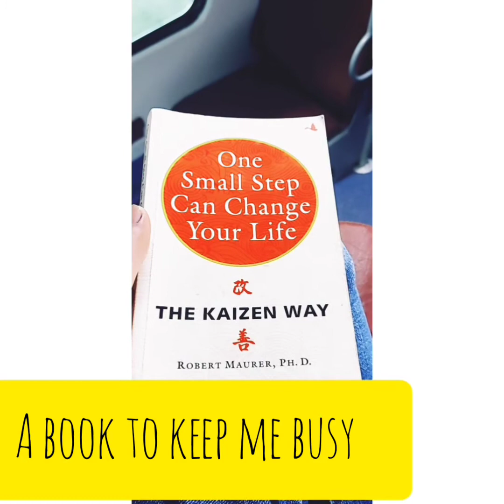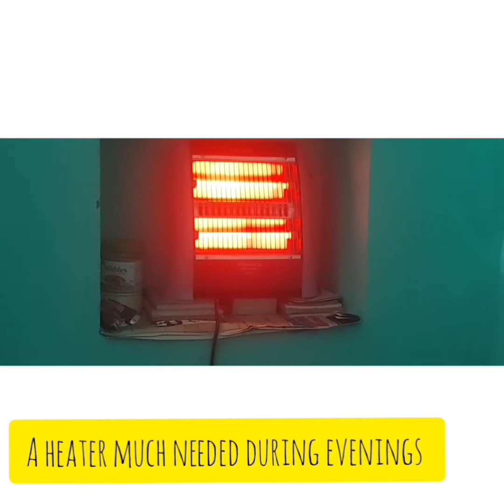A Trip To My Village in Gaya || Gaya Vlog || The Animals of Gaya || The Stray Voice ♥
artist:   Aya Nakamura